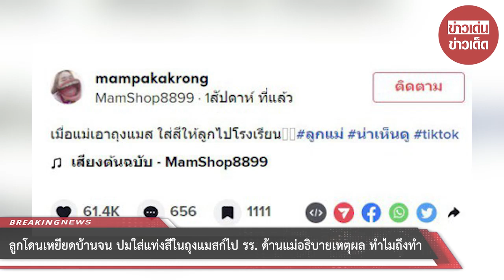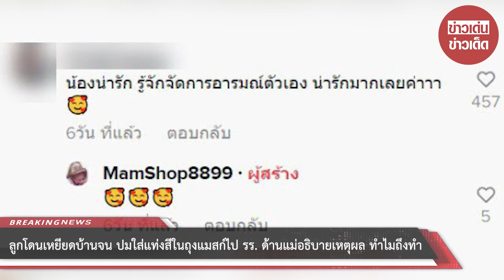ลูกโดนเหยียดบ้านจน ปมใส่แท่งสีในถุงแมสก์ไป รร. ด้านแม่อธิบายเหตุผล ทำไมถึงทำ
ขอขอบคุณข้อมูลจาก: truststoreonline

00:00 - Intro
00:10 - News
01:00 - Minute